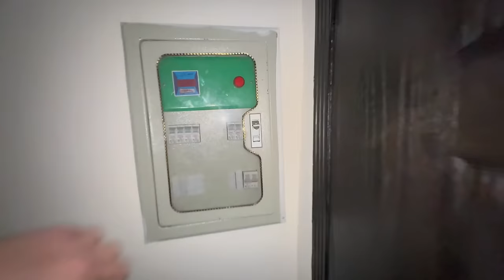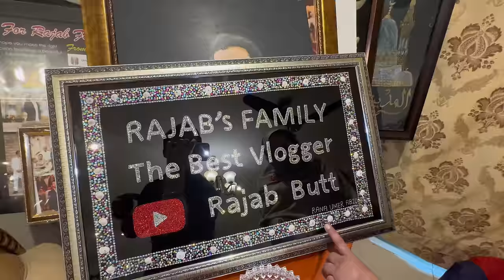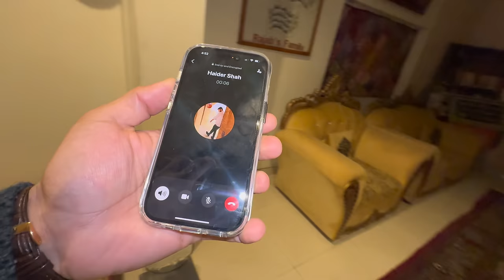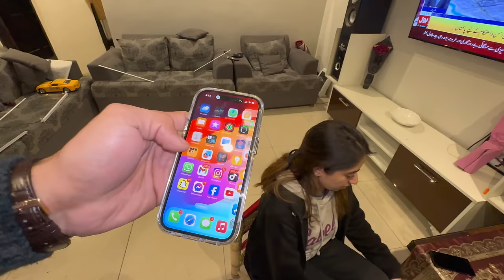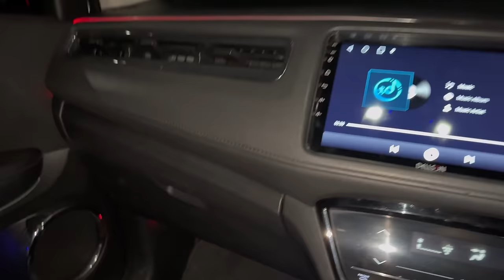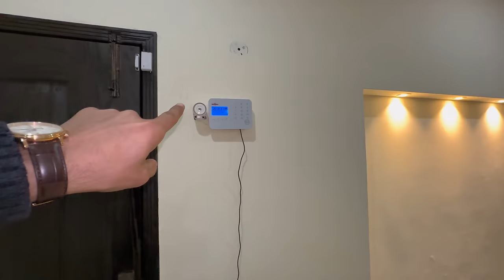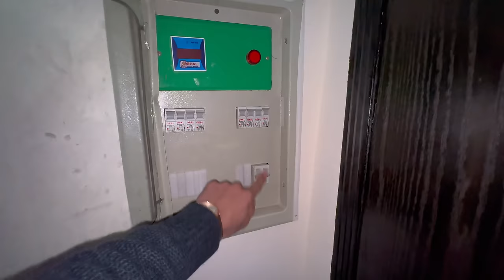New Home Renovation sara kuch change krwana ha🤩Butt sab ny last warning dy di…😱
Presenting Vlog of New home renovation...